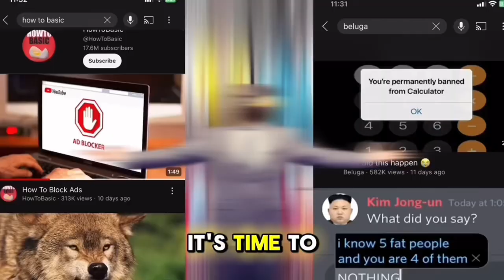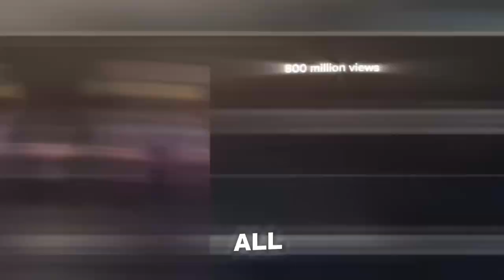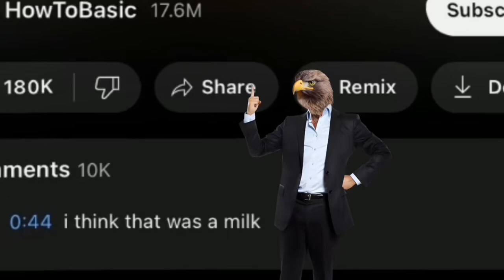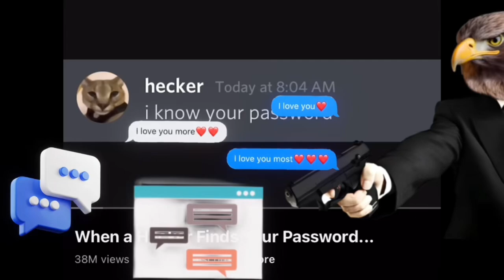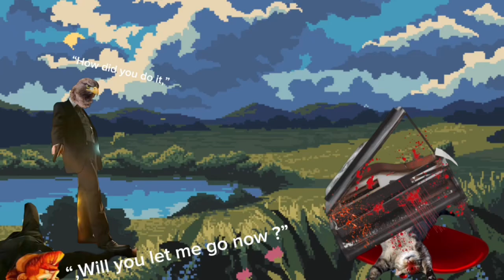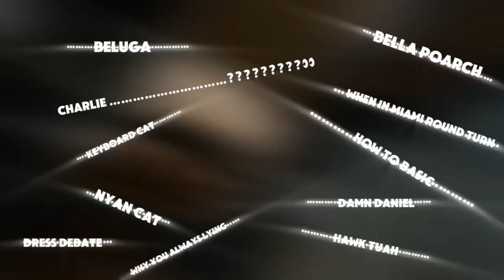Finally Cleansing the Internet ! (Part 1)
In this video, we embark on a fascinating journey to explore some of the most perplexing viral sensations that have captivated the internet-despite their seemingly nonsensical nature. From the quirky charm of Baby Shark to the chaos of HowToBasic, we dive into why these videos went viral and how they compare to more impactful content that drives education and societal progress.

Baby Shark and its unstoppable viral wave.
Nyan Cat The pixelated phenomenon that defied logic.
HowToBasic - A tutorial channel with a twist of chaos.
Isaac Verse - Featuring him just for fun and to find out how he went viral..
MrBeast - Exploring how he went viral.
Elon Musk

Our mission is to cleanse the internet… by highlighting these viral oddities and emphasizing the importance of content that contributes positively to education and societal development.

Timestamps:
0:00 - Introduction
0:30 - Cleansing

Credits:

We give full credit to the featuring this creators and their incredible contributions.

Viral Sensations, Internet Trends, Baby Shark, Nyan Cat, HowToBasic, Crazy Nasty Ass Honey Badger, Isaac Verse, MrBeast, Elon Musk, Viral Videos, Educational Content, Positive Impact, Content Creation.

• Dress Debate

Creators and Shows Featured at the End of the video:

• IShowSpeed
• LankyBox:

• The Crazy Nasty A** Honey Badger
• The Duck Song by Bryant Oden

• Gummy vs. Real Food

• Pen-Pineapple-Apple-Pen by Piko-Taro

• Salad Fingers by David Firth
• Logan Paul:
• James Charles

Note: This video is intended for educational and entertainment purposes only. We are committed to respecting all creators' work and will make any necessary adjustments.

Usage Statement:

This includes clips, images, and music which are incorporated for the purposes of commentary, analysis, and educational value. Each piece of content is intended to enhance the narrative and provide context to the subject matter discussed.

Editing Tools:

This video has been edited using Canva and CapCut to enhance visual appeal and storytelling.